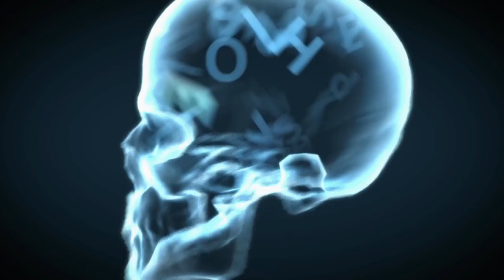"The Triforce of Power Chords" - PART 1 - Cadence of Hyrule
Happy Legendary #1000, and a happy (slightly early) 8th birthday to The D-Pad Let's Play!

(And a huge shoutout to Mega Man: Fully Charged's Caitlin Bairstow and Ian Hanlin, voicing Link and Octavo in this game!)

Cadence of Hyrule: Crypt of the NecroDancer featuring The Legend of Zelda is an indie rhythm roguelike video game developed by Brace Yourself Games and published by Spike Chunsoft, with Nintendo publishing the game outside Japan. The game released on June 13, 2019 for Nintendo Switch.

The game is a spin-off and crossover of Crypt of the NecroDancer with The Legend of Zelda, combining the rhythm-based movement and fighting mechanics with elements reminiscent of earlier titles in the Zelda franchise (such as the original NES game, and A Link to The Past)

In the Kingdom of Hyrule, a mysterious man named Octavo uses a Golden Lute to put Hyrule's king, as well as Link and Zelda, to sleep. In this time of need, Cadence is mysteriously transported to Hyrule and manages to wake up Link and Zelda. While Cadence goes off to try to find a way home, Link and Zelda travel across Hyrule to find and defeat Octavo's four champions, who each possess enchanted instruments containing musical power.

Cadence of Hyrule combines the rhythm-based gameplay of Crypt of the NecroDancer with settings, characters, and music from The Legend of Zelda series. Players play the majority of the game as either Link or Princess Zelda, with other characters such as NecroDancer protagonist Cadence becoming unlocked by progressing through the game or completing certain quests, each with their own unique abilities. Players venture across the overworld, which is procedurally generated for each new save file. This map remains the same throughout the entire game, but certain dungeons such as those found in temples will be randomly generated every time they are visited. Whenever enemies are in an area, the player is required to move and attack in time to the music using the directional buttons, with bonus multipliers and extra rewards available for maintaining the beat. Throughout the game, the player can find or purchase weapons and equipment, such as shovels for digging through dirt or torches that can reveal the contents of chests, as well as recurring Zelda items such as bows, bombs, and hookshots.

Partially carrying over roguelike elements from NecroDancer, the player will lose amassed rupees and temporary items if they lose all of their health. Diamonds, which can be found in dungeons or earned by defeating every enemy in an area, are retained even if the player gets a game over. Players can activate Sheikah Stones in certain areas, which they can either fast travel to or respawn from following a death. The game features optional modes such as "fixed-beat mode", which removes the need to play to the music, and permadeath mode, which challenges players to play through the campaign without dying once. The game can also be played co-operatively with a second player.